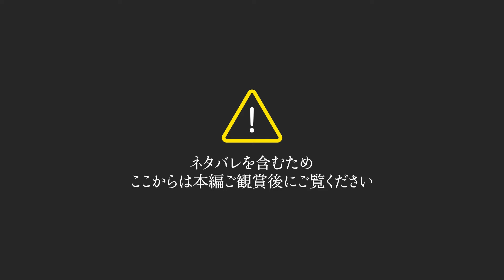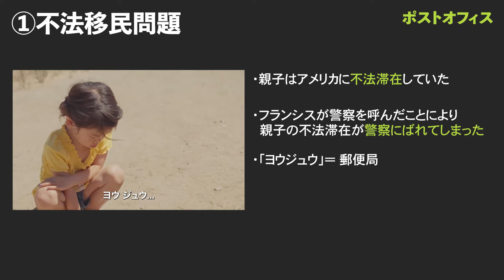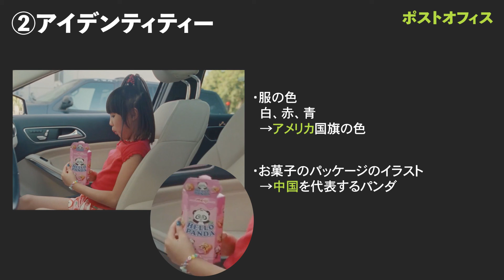(解説) 人気ショートフィルム 「ポストオフィス」に秘められたメッセージ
ネタバレを含みますので、ご覧になっていない方はぜひ以下のリンクから本編をご視聴ください！

その他ご質問がある方は、ぜひコメントをお願いします！

＊Samansaでは、全てのクリエイターとライセンス契約をしています。